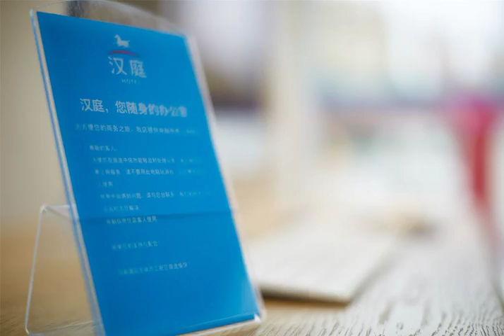Hanting Hotel Yichun Zhongshan Pedestrain Street - Yichun - China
Hanting Hotel Yichun Zhongshan Pedestrain Street hotel city: Yichun - Country: China

Address: No. 530, Middle Zhongshan Road, the former Yichun Daily office; zip code: 336000

Hanting Hotel Yichun Zhongshan Pedestrain Street offers accommodation in Yichun.  Every room is equipped with a TV. You will find a kettle in the room. The rooms have a private bathroom equipped with a shower.

 -- 汉庭宜春中山路步行街酒店提供位于宜春的住宿。  每间客房均配有电视、水壶、带淋浴的私人浴室以及额外的拖鞋和免费洗浴用品。  酒店还设有24小时前台。